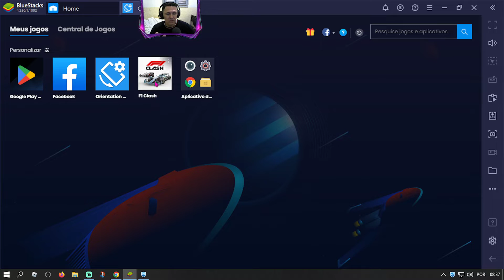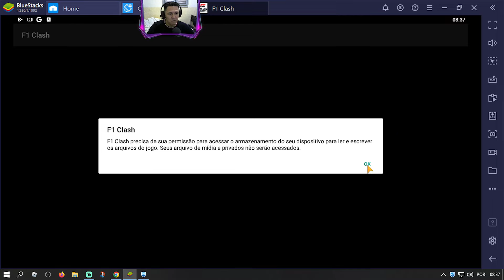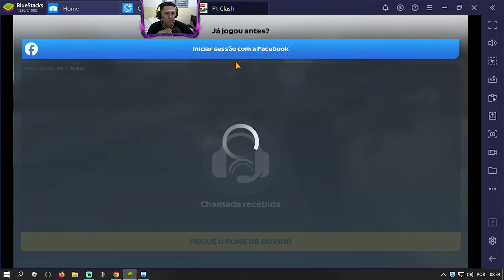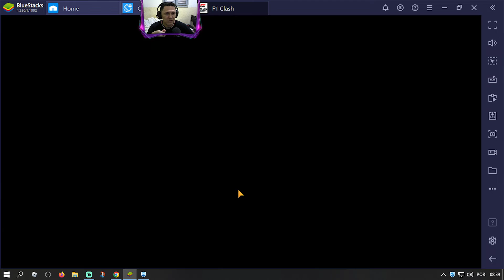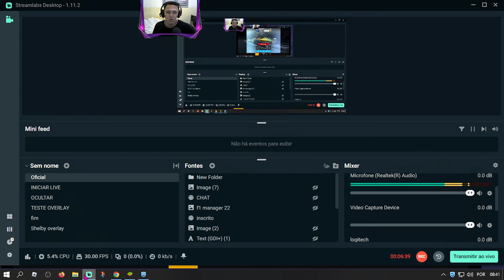F1 CLASH 2022 - COMO RECUPERAR E VINCULAR SUA CONTA NO EMULADOR E CELULAR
Correção: não perde bandeiras em GP de evento, de nenhuma forma, apenas perde bandeiras em duelos.